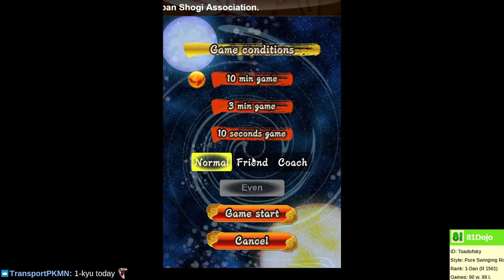[24] Road to 1-kyu on Shogi Wars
A journey of a thousand miles begins with a single step. Then another step. Then a few more. Occasionally there may be some backtracking as we experiment but eventually we will reach 1-kyu! Just have faith.